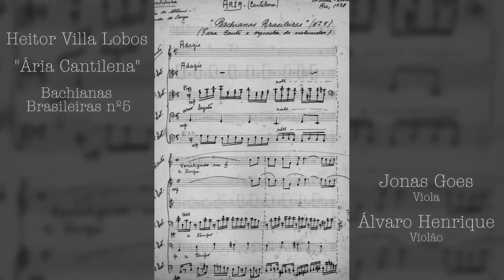Ária das Bachianas Brasileiras nº 5 | Virtual Duo | Jonas Goes, viola e Alvaro Henrique, violão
Após uma primeira experiência ótima com o Jonas Goes, violista da Orquestra Sinfônica Municipal de Americana, continuamos a nos divertir com esse modelo de duo virtual cada um na sua casa, que está ficando famoso nessa quarentena da Covid-19.

A Ária das Bachianas Brasileiras nº 5 tem um arranjo do próprio Heitor Villa-Lobos para violão e canto, que estamos usando como base para nossa versão. A viola está tocando as mesmas notas que a soprano cantaria.